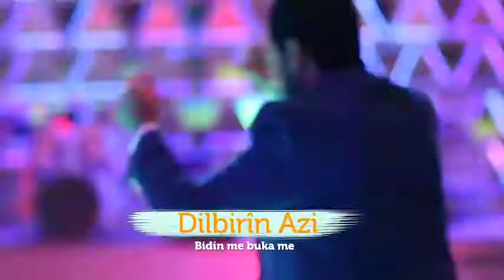Dılbirin Aziz Bıdın Me